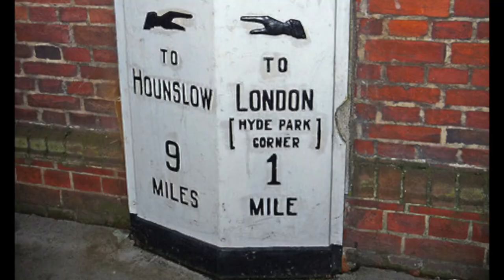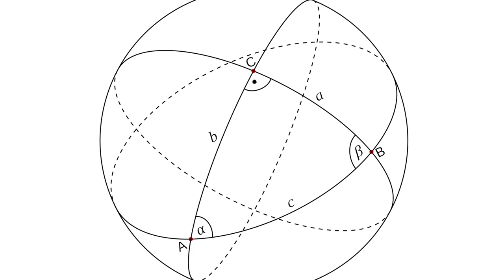WORLD OLDEST MUMMY (Not from Egypt) | Daily Dose of Facts #1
Hello Everyone, This is your Daily Dose of Facts :)

Elizebeth Smith Friedman, America’s first female cryptanalyst, worked as a code breaker who successfully broke up a Nazi spy ring across South America during the 1940s. FBI Director J. Edgar Hoover took credit for her work until reports were declassified in 2008.

2. Payless once opened a fake luxury store called “Palessi” and invited influencers to see how much people would pay for $20 shoes. Top offer: $640. A markup of 1800%

3. Worlds oldest mummies are not from Egypt. They are from the Chincorro people of the Atacama Desert, present day Chile, dating back to 5000 BC, nearly 2000 years before the Egyptians

4. In 2015, a plane made an emergency landing after the crew received an indication of smoke in the cargo hold. It turns out to be caused by the 2,186 sheep farting onboard

5. the word “mile” originally comes from the Latin phrase “milia passuum” which means “1000 paces” as paces was the way Romans measured distances

6. the human body literally glows, emitting a visible light in extremely small quantities at levels that rise and fall with the day, scientists now reveal. Past research has shown that the body emits visible light, 1,000 times less intense than the levels to which our naked eyes are sensitive

7. F1 teams don’t own their tires, and at the end of each race teams have to return the tires to Pirelli. Even used tires must be returned to prevent industrial espionage

8.  in 2014, New York City had $16 Million in unpaid parking tickets from foreign diplomats. The largest offender was Egypt, with about $1.9 Million. Diplomatic immunity is the main reason that those tickets remained outstanding

9. eight years after JFK’s assassination, Jackie Kennedy avoided the public unveiling of their White House portraits, but the Nixons graciously agreed to a secret, private tour for her and her kids. It was her only return visit

10. An 11 year old girl could not afford running shoes, so she wrapped her feet in tape and drew a Nike logo on it. She won several gold medals in local competitions

11. Industrial designer Sara Little Turnbull was hired in 1958 by 3M to design a new bra cup. She ended up designing the N95 respirator.

12. after Universidad del Mar was closed by Chilean government due to major financial irregularities, artist Papas Fritas managed to enter its vault and burn tuition contracts amounting to $500 million, making difficult to prove students owed the university this money

13. USS New York, a ship in the US Navy forged partially from steel that was salvaged from the World Trade Center after it was destroyed in 9/11. The ship's motto is "Strength forged through sacrifice. Never forget.”

14. 1921 a Danish geologist discovered a tiny island on the northern coast of Greenland and named it "Kaffeklubben Island" after an informal academic club held at the Copenhagen Mineralogical Museum. He didn't know that he had just named the northernmost point of land on Earth after a coffee club

15. the “Great Depression” did not originally refer to 1929, but instead to an earlier depression in 1873, later renamed the “Long Depression”

16. John II of France, who was captured by the English, in the Hundred Years War, and held hostage in London. An exchange of hostages occurred, with his son, Louis, taking his place. When John II was informed that Louis had escaped from captivity, he voluntarily returned to England as a hostage.